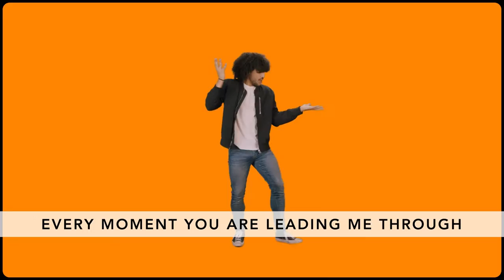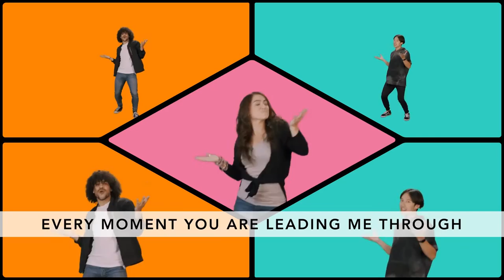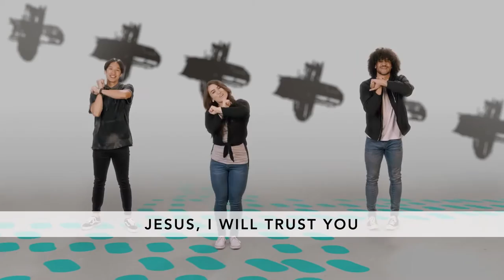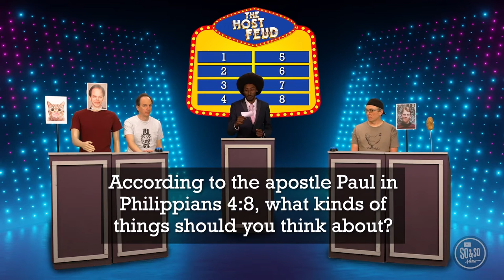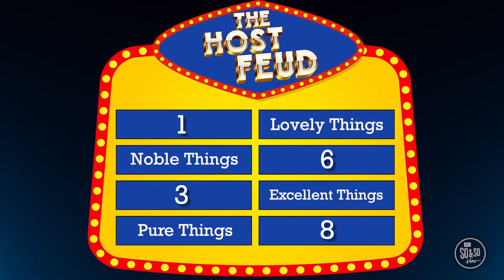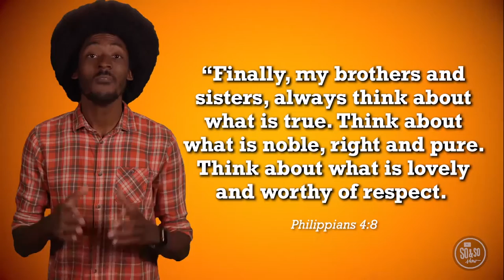Elementary | So & So | Offstage | Week 4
Offstage: Drop the Act | The So & So Show (October 2020)